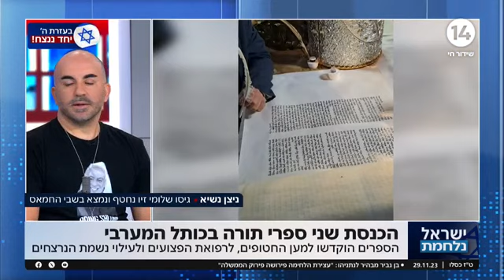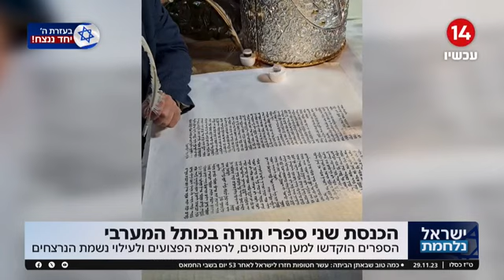מרגש: שני ספרי תורה הוכנסו בכותל המערבי למען החטופים ולזכרם של הנרצחים